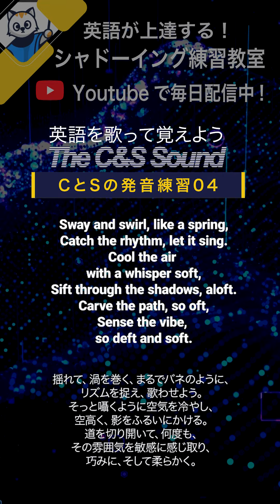英語を歌って覚えよう! CとSの発音練習04 英語シャドーイング教室